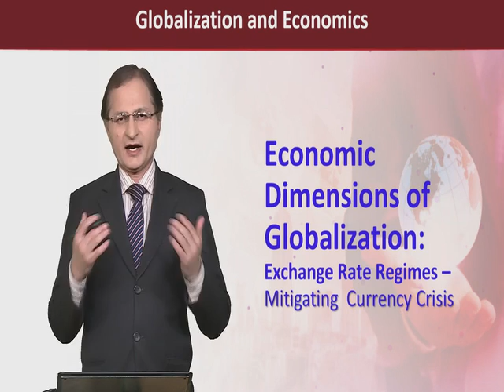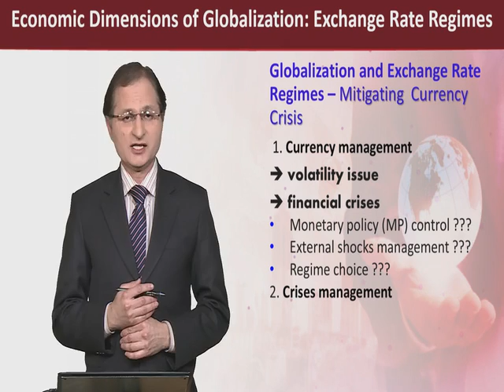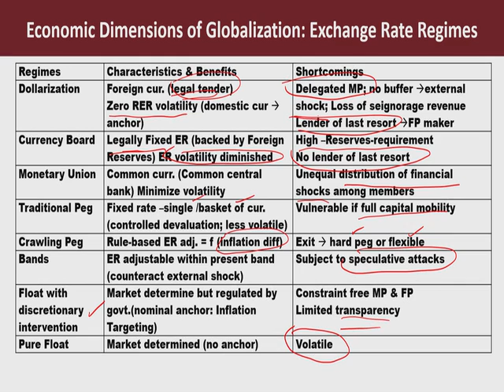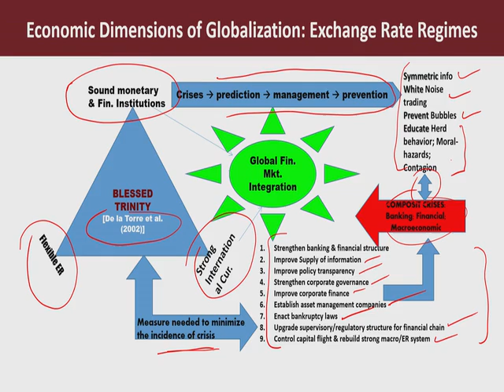ECO613_Topic026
ECO613 - Globalization and Economics
Dr. Abdul Jalil